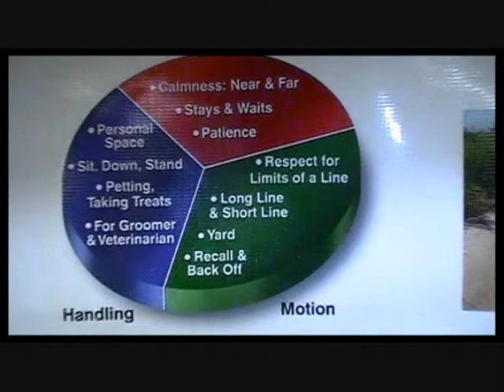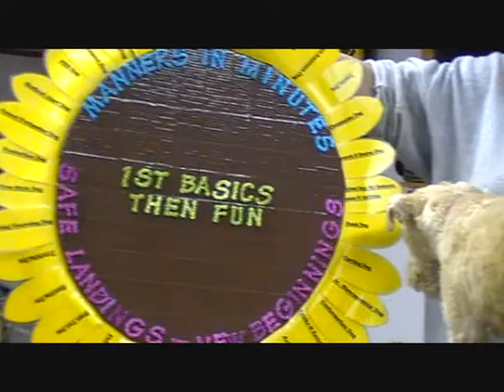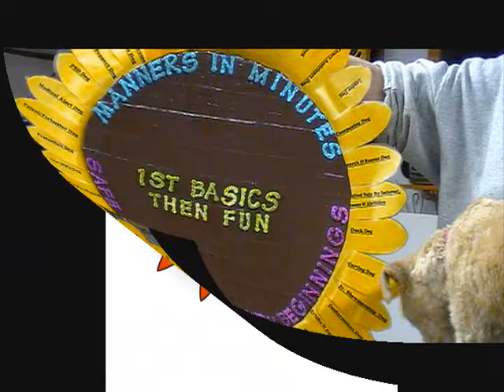Rescue Dogs! What to look for!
This week Pat gives a real insight into Rescue dogs. She feels that Rescue Dogs without Rehabilitation can be an accident looking for a place to happen. Pat talks about how Rescue Dogs are Dogs who have lost their jobs for one reason or another. She points out that you need to know the temperament of the dog much more than you need to know how cute it is.